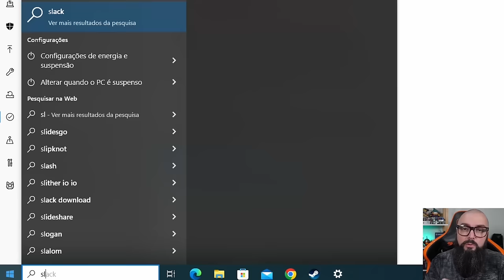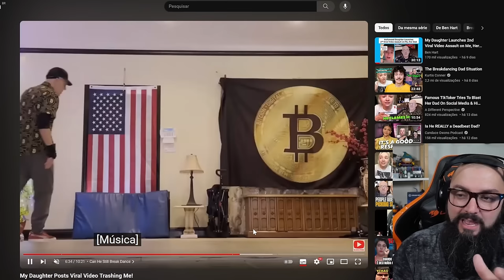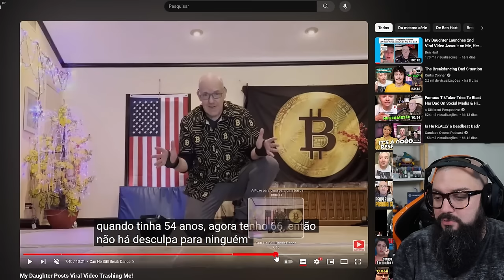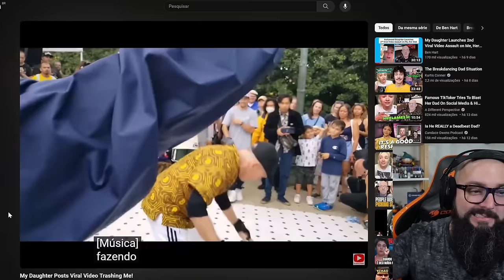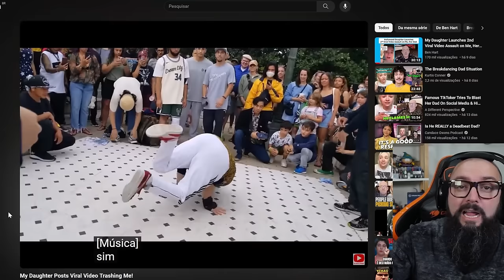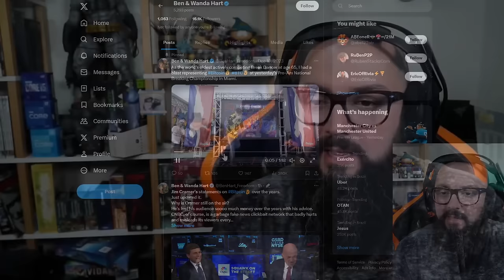ESPECIAL ! Filha Mimada VS Pai Based !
Agradecimentos Especiais para os membros do canal:

Founders Edition

Murilo Pinto
ludian lima
InfortelGamer Daniel
JNascimento
Cláudio C G Jr
Affectionate_cat
Tris Barbaro
André Pereira
Henrique Goffi
Marcos Antônio
Mauricio Campos
DarkScorpyon
Breno Rodrigues
Gustavo Basilio Tavares
Danilo Barros
Marcelo Leszczinski Devantier
Kampf
Spartan
Claudio Junior
Korosenai66
Canal do Coruja
Tiago Fraga
Especiarias Orientais
RebornIP Games

Nitro Boosters:

Lucas Emanuel
Matsuky
InfortelGamer Daniel
Lucas Senne
Ewerton Luiz
Marcos / Lord Guerreiro
Enzo Albornoz
Br3Killer

Benchmarker Xtreme:

Lucas Genari
Rodrigo Freschi
David Nunes
Jean Marcel de Góis
SIDNEI CAVALARI
Christopher Souza
Rodrigo Andrade
Felipe Natal SC
Juan Marraiso
Marlon Zamboni
Mahane
Fernando Freitag
Sr. Judas
MD TRIP
Arthur
lucas
Mauricio Campos
Bison
Jefferson Souza
André Baboim
Jonathan William Sampaio da Silva
Juliano Limana

Benchmarker Pro

NPDino
Dax 017
marcelo kaoru fujimori
Kemuel Levy
Rafael Nunes
Matheus De Oliveira
Thamiros Souza
Leonnardo Verol
Michael GnFnR
Ric Reborn
realzao zueira
Jerry
Vinicius Aguiar
Islaion
João Francisco
Octavio Beired
Vagner Trabach
Lian Parma
Victor Diesco
Andrei Andrades
Mairo Vergara
Fabio Madeira
Zelza
Guilherme Solda
wilson c. sombini
andre sousa
DavidJuan999
Felipe
Vitor Corrêa
Ricardo Dealtry
Filipeeo
Mateus Barboza Schmitt
Evaldo Neto
Leandro Kopp
Joca
jean victor
deluke
dgaglioni
Davi Moretti
Sandro Jacobsen
Emmanuel Damiani da Silva
BLACKZZILLA
Iago Lopes
Daniel Radiuk
Galeno José
MmT
Rody cirilo
Leandro de Souza Silva
Tech Racer
Lucas Ferreira Bido
Fabio Pires
Karlos Souza
Ricardo Ribeiro Souza
Edson kailhon
John Marston
Vinicius Cardote
Robert Alves
Elias Bretas
Josiel
ja brazil
Lucas Matheus
Luis
Luiz Augusto Lanznaster Cruz
Joao Marcos
Paolo Porto
Felipe Greghi
canal vando guarulhos
Felipe Marques
Pedro Martins
Edu SeRu
Alisson Ferreira
Douglas t
Antonio Padilha
Rafael Ferreira
Alex Silva
Francisco
Adriano César
AleX Schmidt
Alex Dex
Rodrigo Felix
Nambus
Jonathan Santos
Alberto asc
Jefferson de Sousa
Mateus Ferreira
Phelipe Newark
Predio01
Guilherme C
Subfirefox
Founder Films
Thiago Pedroso
Álvaro Tavares
Antonio Cari
Davi Elesbão
Leonardo Santos
Lívia Heckert
Izaque Israel
Matheus Lopes
Henrique Haker
Pedro Ivo
Eduardo Silva
F14
Gustavo Faqui
Levi Santos
Carlos
Kalpiter Panarini
Matheus Zaidan
Paulo Netto
Sad Man
Matteus Abadia
Jorge Alex Moreira Garcia
Gabriel Almeida
Fabiano Lira
Adriano Caetano
Lucas R. Martins
robert santos
Toasty
Jorge Psendziuk
jhonatan lima
Marlon Scherer
Bitconnheiro
Carlos Henrique
Aristides Lemos
Gustavo de Toledo Siqueira
Luciano Menezes
Gabriel Pires
Neo Matrix
Alegrando o mundo
Anderson kertischka
Alessandro Moreira
Lito
Alexandre Rangel
Wilson
Miguel Costa
Bagualizador Bagual
UnlikeMax
Michel Filipe
Luiz Gabriel Righetti de Campos
Leonardo Ramalho
wilbartender
Leandro Souza
Renan Micheletti
Luciano
Adriano Gerard
Marcos Aguiar
Ernani
Mateus Henrique
João Gabriel
Samir S
GusMantoani
Charles W
Mendez F7
Daniel Felippe Bello
Eremita Z
Esdras
Ani Dias
Renan Bottero
Gabriel Luiz Turatti
Grizmannn Gameplays
Cuca Beludo
νιηίςιυડ
Nelson Gonçalves
Jaelder
Neto
Ricardo Wagner
Felipe Souza
Marcelo (Ancap de CLT)
Franchesco
JONAS BENDER
Rubler Testa
Ivan Lúcio
Kazuki
Nilson Morais
Rodrigo F. M. B.
Vitor Vicentim
Celso Luis
Gilson Carlos Costa
Emerson Santos
Roberto Sousa
Rômulo Holodniak
Sérgio Sacana
Wilson Cipriano
Thiago Rainieri
DarkZagi
Mayazao
Weverton
Helvécio
Keyderim
Kai Rei
Thales Lopes
Ednelson Alves
gabriel llucas
Alex Nascimento
Samuel
Luís Henrique
maru_niko [vtuber channel]
Roger That
Fillipe Orlandi
DIAS DE GLORIA
TechSmart
Marcos Huo
H I G H M A X
Kelvin
Arthur Santos Oliveira
CrisS1lv4
Bruno Bettim
Pedro
Luiz M
Pé de Pano
Gabahulk
Raian Collyn (Raian Duarte)
William
Jack Solid
Apenas Relaxe
brunospfc
Leo
Rafael Celestino
design of modern life
anderson santos
Libets Libets
Toys of Steel
eum3
D Sheep
rafa el
Barros Games
Discere
Tiago Klein
O quase PRO
Mario Luiz
Luther Marques Cordeiro
Renato Alcantara
iLuckyyツ
Ian Trindade
DeiorLitz
Daniel Folino
JeanCarlos
Andrew Affonso
Juninho Robabrisa
Betino
MATA BOT FF
Guilherme play
Willian Candido De Souza
Jefferson Souto
Fernando Dornelo
lkrlk
Ryzen
Lucas Borges
O libertário Anti☭⃠
Cadu Silva
Vivian Silverio
Área Gamer
Leandro Ribeiro
André Pereira
Geison Ramos
Walter Souza
Xpeedrinho